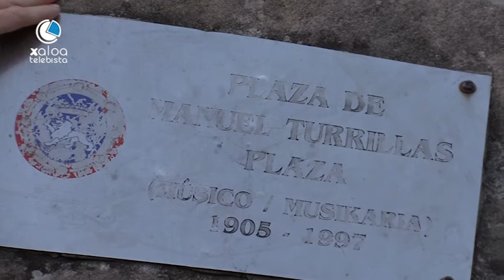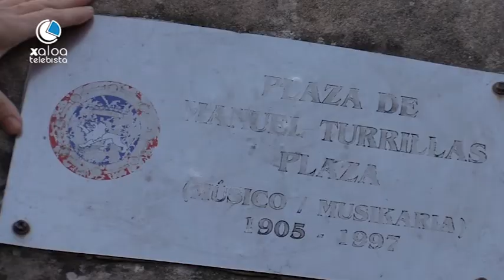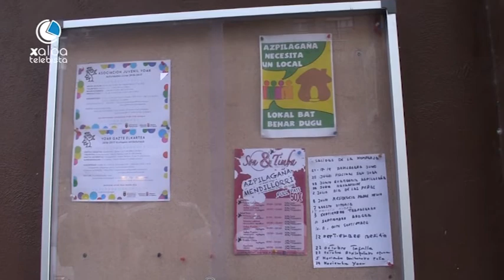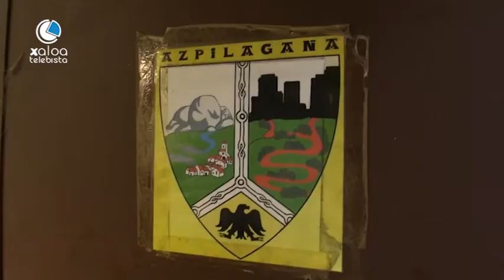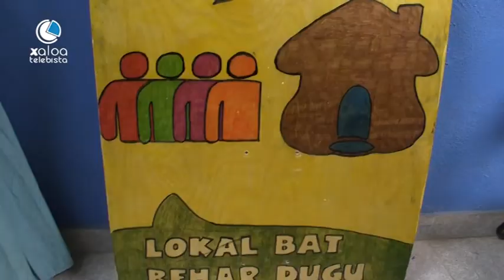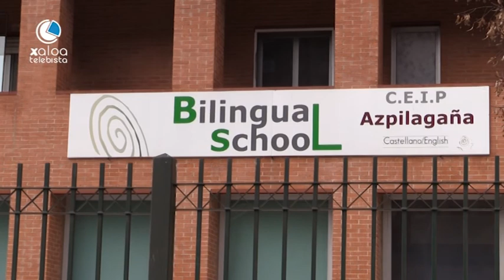Handik eta Hemendik - Azpilagaña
Elkarrizketak: Aingeru Epalza eta Begoña Azpiroz  eta Asier Erbiti (Azpilagaña auzoa)